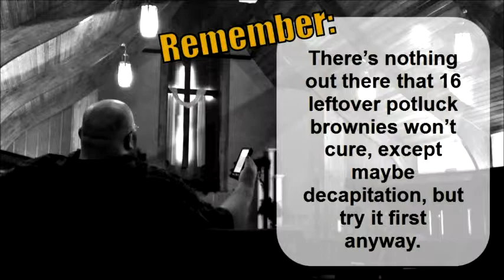The Back Row Valentine's Special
BR2M #6 - The Back Row Valentine's Special

It's our Valentine's Episode! Matt & Marty briefly discuss dating in the Christian world and then share the 56 BEST... er... WORST Christian Pick-Up Lines! Then, the episode ends with a "Let's Get Childish" Challenge - Heart Stacking!

READ the Back Row Blog & more!

Matt & Marty are just a couple regular bald guys with experience working for the church. "The Back Row" is a casual Christian comedy show designed to kick off your week in a fun, lighthearted way. We take nothing seriously except our faith in Christ Jesus.

CREDITS:
Writer, Producer, Editor, Camera: Matt Coker
Writer, Producer: Marty Field
Music Producer: Kevin Reddoch
Something Weird: Joey Porter
Additional Camera Work: Deidra Coker
Special Thanks to Highland Baptist Church (for letting us film in their church).